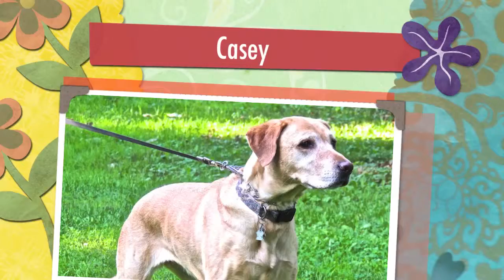Alden's Kennels Pet Spa Training & Boarding Hampshire, IL.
Why leave your pets at home with the sitter, when you can give them the vacation they deserve at Alden's Kennels Pet Resort that services Hampshire, IL. Take a virtual tour of our lovely indoor outdoor accommodation on our google places page, let us plan your pets vacation with a massage or hot oil treatment, a blue berry facial. Maybe you will want our fitness program, a workout on the treadmill, or a field trip to fun place for a lesson in dock diving or swimming, a group play day at a local day care center or a one on one play time in our six thousand square foot training hall. Alden's Kennels can arrange private obedience or agility lessons or a group class while your pet is on vacation. From our place to yours, it will be the next best thing being at home. See your pets on youtube and facebook twitter and pinterest with Alden's Kennels Pet Resort!